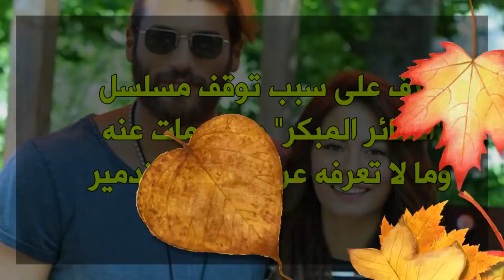تعرف على السبب الحقيقي لتوقف مسلسل "الطائر المبكر" ومعلومات عنه وما لا تعرفه عن ديميت اوزدمير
سيتوقف عرض عدد من المسلسلات التركية التي تعرض على القنوات الخاصة لمدة ثلاثة أسابيع مع مطلع العام الجديد، ومن بينها مسلسل "الطائر المبكر" من أجل تحديد سعر الاعلانات وهذه عادة سنوية لدى القنوات الخاصة
 وما لا تعرفه عن ديميت اوزدمير وللمزيد تابع الفيديو
قناة مشاهير الفن تعرض الاخبار والمعلومات والحقائق والصور لمشاهير الفن حول العالم
وتعليقات المنشورة لا تعبر عن صاحب القناة  في مشاهير الفن لا من قريب ولا بعيد وانما تعبر عن رأي الشخص نفسه (ويتحمل كاتبها مسؤولية النشر)
وسوف نحذف كل التعليقات المسيئة ولا نتحمل أي مسؤولية قانونية حيال ذلك